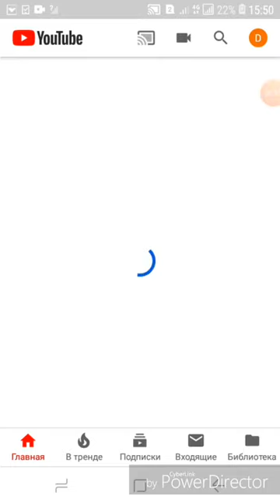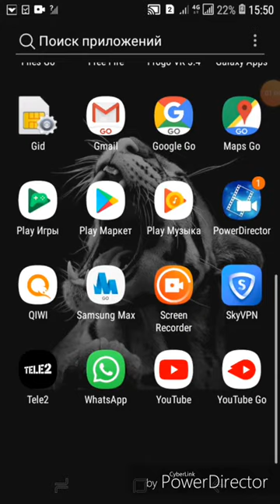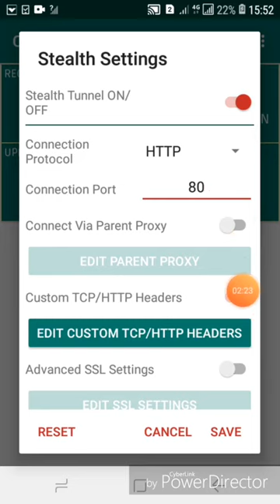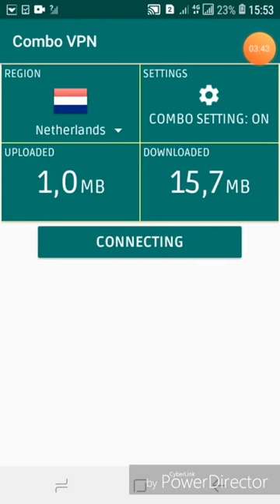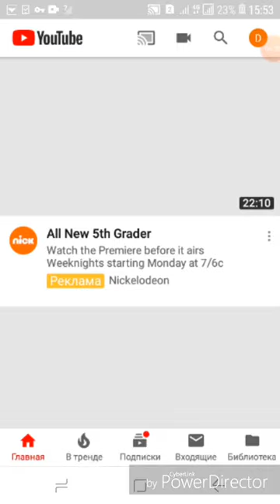Бесплатный интернет на Теле 2\\\\\\\ Тегін интеренет